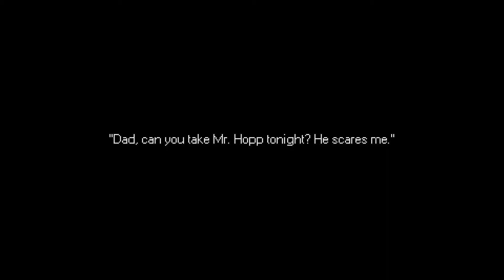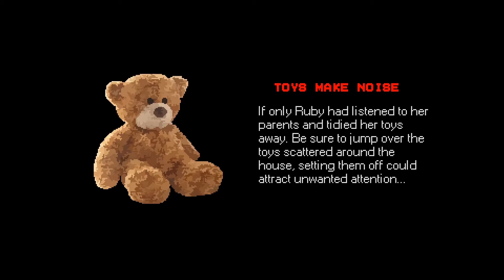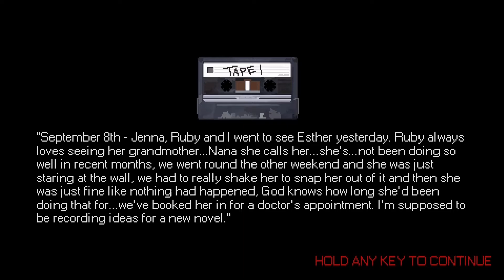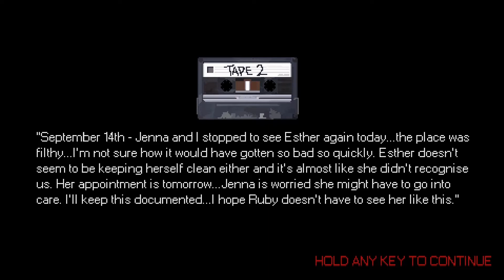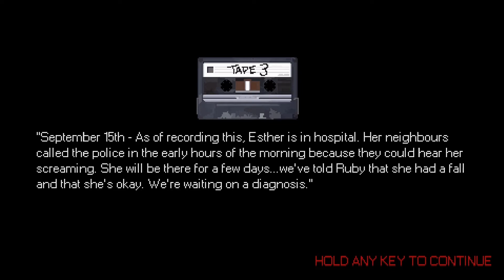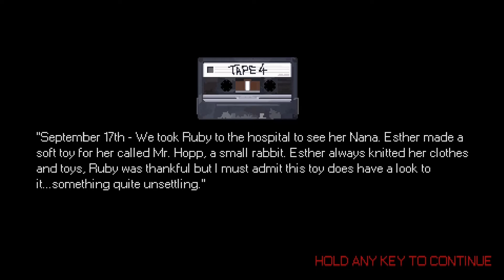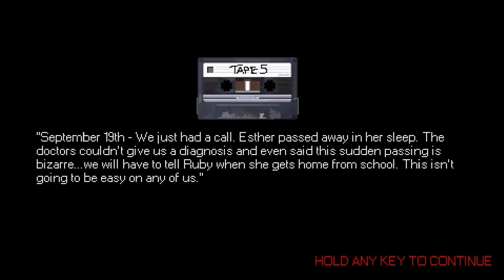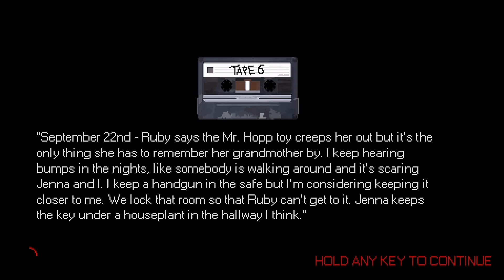Bunny! | Mr. Hopp's Playhouse